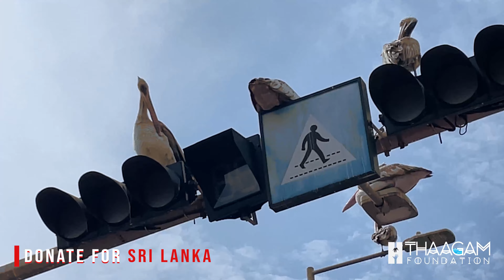Day 2: Sri Lankan Crisis | Thaagam Foundation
Day 2 of our initiative to provide Food and Essential commodities to the people of Sri Lanka.

We have spoken to Savalanka foundation and are working on a tie up.